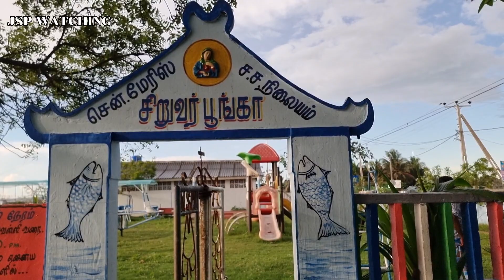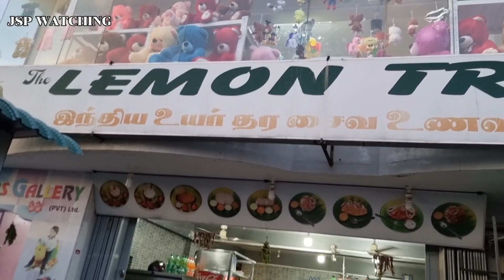சிறு குழந்தைகள் போல மனசு இருந்தா எப்படியிருக்கும்?🤔 JSP WATCHING JAFFNA VOLOG TAMIL IN SRI LANKA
srilankanvlogintamil
srilankanvlogintamil
jaffnafoodreview
srilankanvlogintamil
jaffnafoodreview